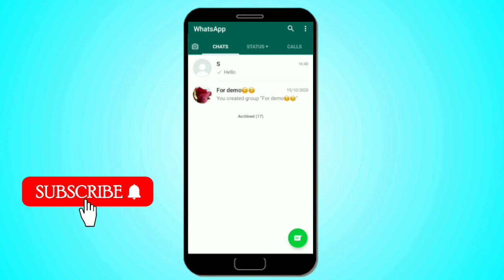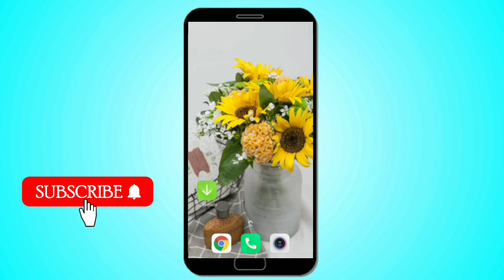Whatsapp ke Photo aur Video Gallery me jane se kaise Roke | whatsapp ka photo gallery mein na jaaye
WhatsApp Photo Gallery Me Jane Se Kaise Roke? WhatsApp Photo Gallery Me Na Jaye | Android Help Hindi

Cover Topics

how to hide whatsapp media,
WhatsApp image gallery me Jane se Kaise roke,
WhatsApp Ka koi photo gallery me Na Jaye,
WhatsApp Ka photo gallery me Jane se Kaise roke,
WhatsApp Ka photo gallery mein Na Jaye,
WhatsApp Ka photo gallery me Nahi show ho,
WhatsApp Ka photo video gallery mein Na Jaye,
WhatsApp ke media Ko gallery me Jane se Kaise roke,
WhatsApp ke photo aur video Ko gallery me Jane se Kaise roke,
WhatsApp ke photo gallery me Na Jaye,
WhatsApp ke photo gallery me save na ho,
WhatsApp ki photo video gallery me save hone se Kaise roke,
WhatsApp ki photo gallery me Na Aaye,
WhatsApp ki video gallery mein Na Aaye,
WhatsApp media file Ko hide Kaise Kare,
WhatsApp par Aaya hua photo gallery me Na Jaye,